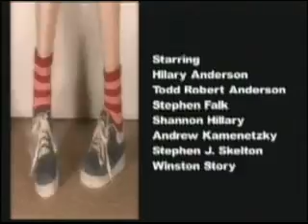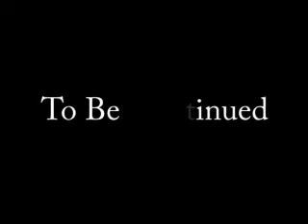Phootloose, Part One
The Film Pigs get down and dance in the name of parody!